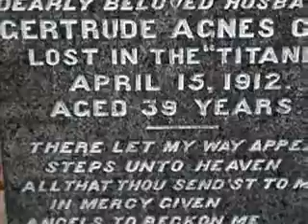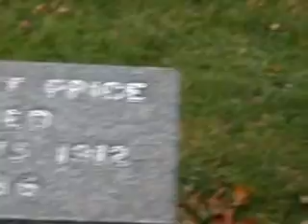Halifax Nova Scotia - Tour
This is an overview of Halifax Nova Scotia.  Spring Garden, Public Gardens, Titanic Graves